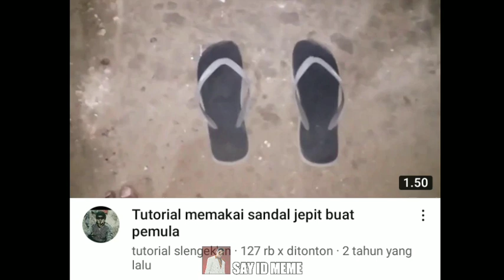Top 4 Tutorial Terbaik Di Youtube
Wacth in 144p for best experience